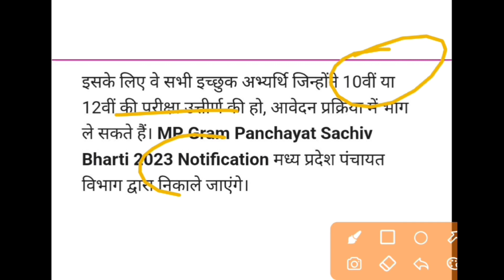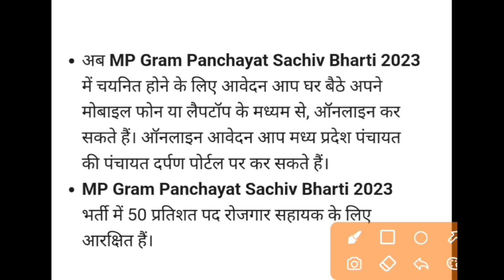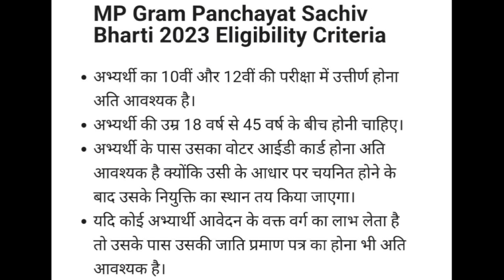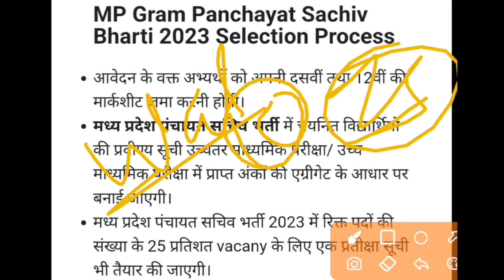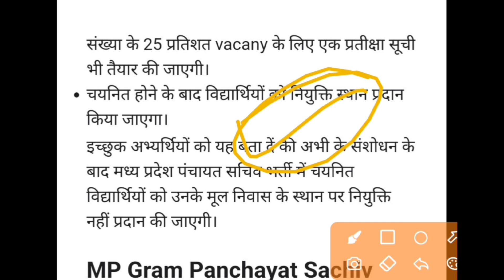MP Gram Panchayat Sachiv Bharti 2023 | MP New Vacancy 2023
MP Panchayat Sachiv Bharti 2023 | मध्यप्रदेश पंचायत सचिव भर्ती अब ऑनलाइन आवेदन प्रक्रिया शुरू

mp panchayat sachiv bharti 2023 last date

mp panchayat sahayak sachiv bharti 2023

mp panchayat sachiv bharti

mp sachiv vacancy 2022

up gram panchayat sachiv vacancy 2022

mp panchayat sachiv vacancy

panchayat sevak vacancy 2022

YES Academy
Nagendra Sir

Mp Gram Panchayat Sachiv Ki Bharti 2023 | Mp Sachiv Vacancy 2023 | Gram Panchayat Sachiv Bharti 2023

mp gram panchayat sachiv vacancy 2023
mp gram panchayat sachiv kaise bane
mp gram panchayat sachiv salary
mp gram panchayat sachiv ka form kaise bhare
madhya pradesh gram panchayat sachiv bharti
gram panchayat sachiv mp
madhya pradesh gram panchayat sachiv
mp sahayak sachiv gram panchayat vacancy 2023
mp gram panchayat vacancy 2023
mp gram sevak bharti 2023
mp gram panchayat sachiv ki bharti 2023
mp gram rojgar sahayak recruitment 2023
mp gram panchayat vacancy 2024
mp gram panchayat bharti 2023
mp gram vikas adhikari vacancy 2023
mp gram sachiv bharti 2023
mp gram sachiv kaise bane
mp gram sachiv ka form kaise bhare
mp gram sachiv bharti 2024
mp gram sachiv bharti
mp gram sachiv
mp panchayat sachiv latest news
mp panchayat sachiv salary
mp panchayat sachiv
mp sachiv
mp sachiv bharti 2023
mp sachiv vacancy 2023
mp sachiv bharti 2024
mp sachiv
mp sachiv bharti
mp sachiv kaise bane
mp sachiv syllabus

mp new vacancy 2023 12th pass
mp vacancy 2023 12th pass
mp forest guard result 2023
mp forest result 2023
mp mahila supervisor vacancy 2023
mp forest guard cut off 2023
mp forest guard result
mp vacancy today
mp new vacancy 2023
mp new vacancy today
job latest vacancy
mp govt jobs 2023
mp job
mp new vacancy 2023 notification
mp new vacancy 2023 today
mp bharti latest news
mp recruitment 2023
mp govt new vacancy
mp govt job latest vacancy 2023
vyapam new vacancy
mppeb
mp vacancy
mp job

Thankyou